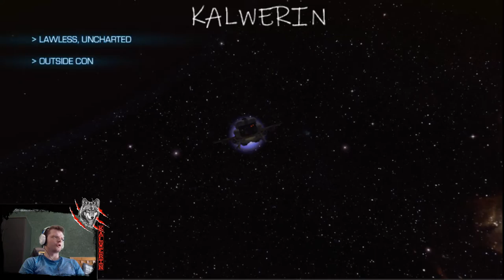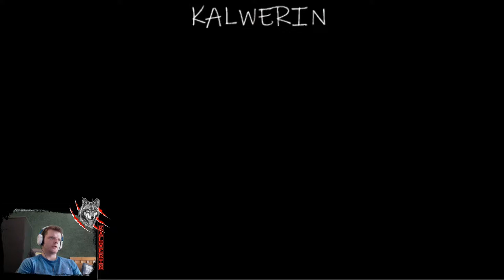Lets Play Bulletstorm Part 1